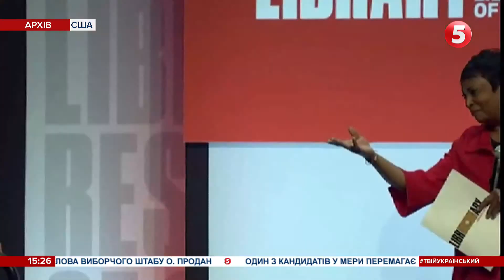Прибічниця Трампа та набожна католичка: у США новий глава Верховного суду - хто така Емі Баррет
Суддею Верховного суду США стала Емі Баррет - прибічниця Трампа та набожна католичка. Чим це загрожує американському народу, а також про реакцію тамтешніх політиків на призначення.